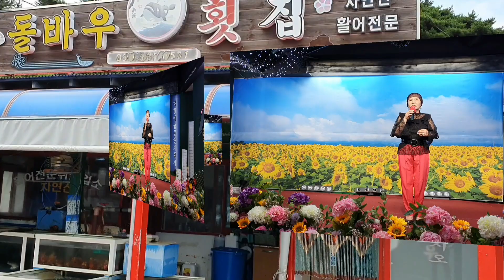🤰가수:김계자1.추억속의 사랑(타이틀곡)2.기다리게 해놓고(방주연)3.울어라 열풍아(이미자)🌹